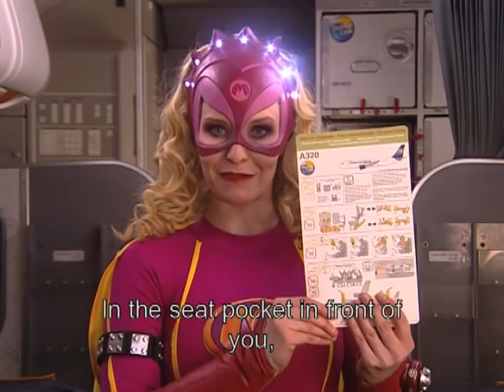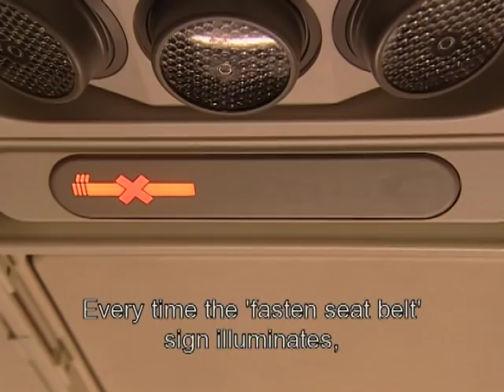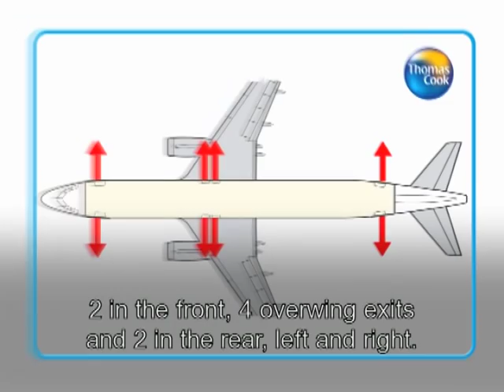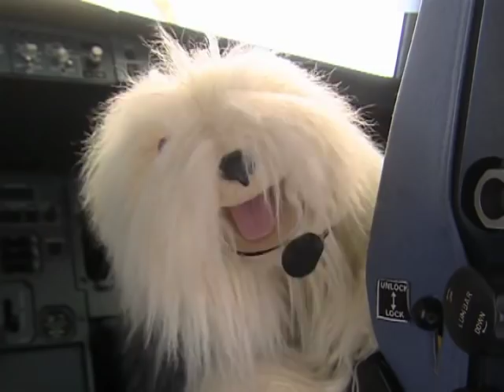Security Movie Thomas Cook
Vanaf deze zomer toont Thomas Cook Airlines een nieuwe security film aan boord van alle vliegtuigen. In dit filmpje, gemaakt door Studio 100, leggen Mega Mindy en Fred (van "Fred et Samson") de veiligheidsinstructies uit. Samson vertaalt deze op zijn eigen manier in het Engels. Bumba, Plop, Klus en Piet Piraat proberen de instructies goed te volgen, maar dit blijkt niet altijd even makkelijk... Kijk snel want Toby is van de partij!